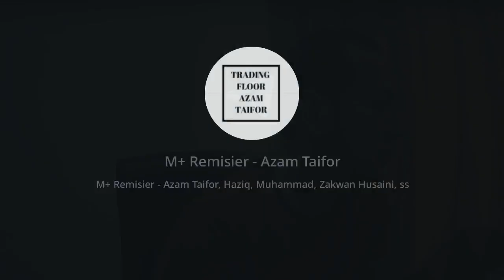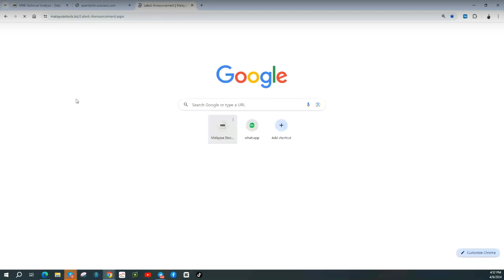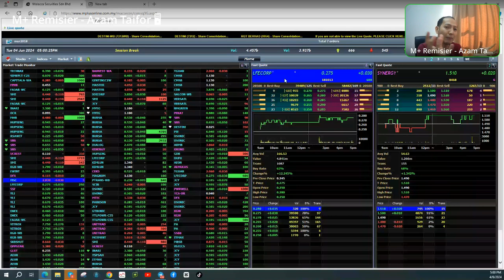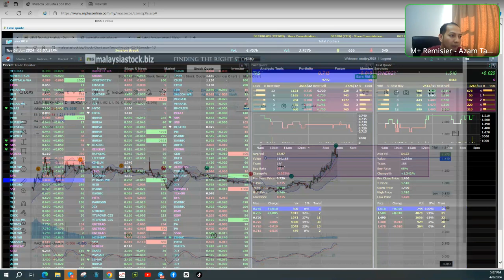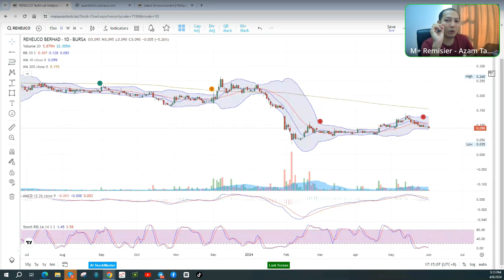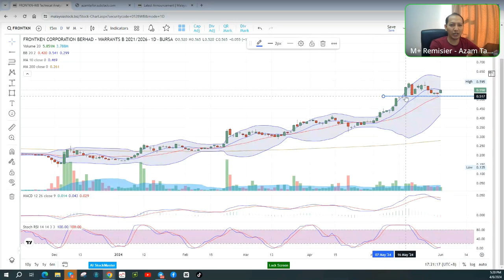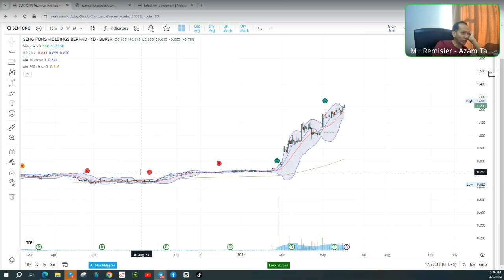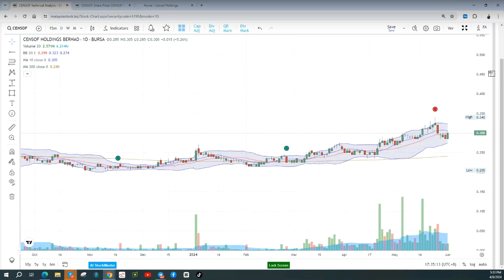Weekly Review 5 jun 2024